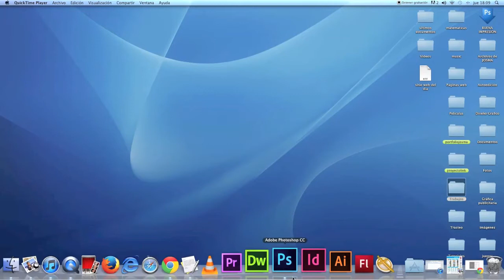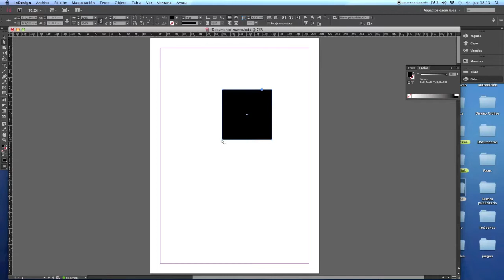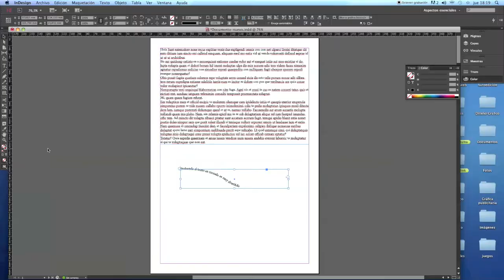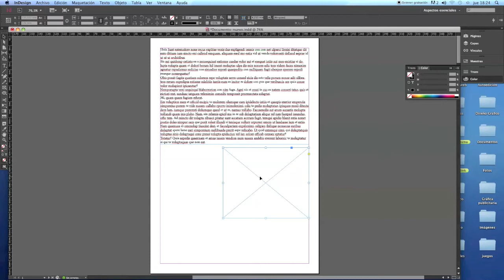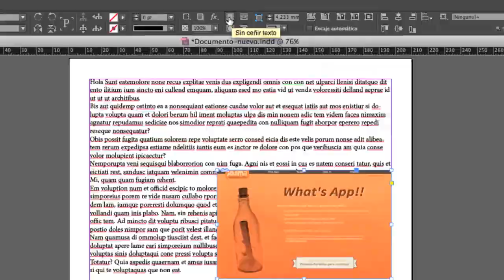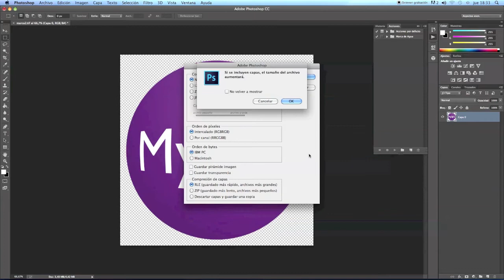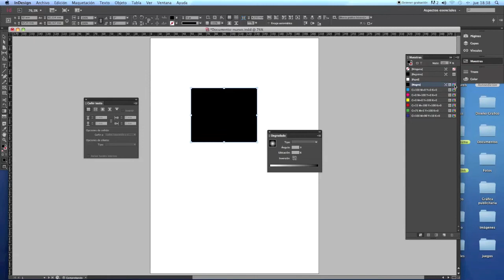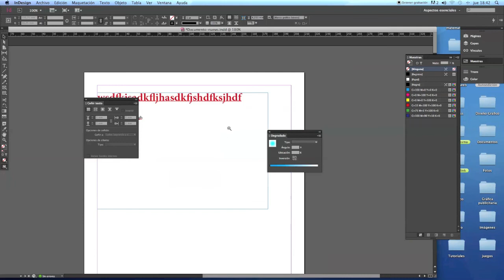Tutorial Indesign parte 1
Primera parte de como utilizar Indesign creative cloud